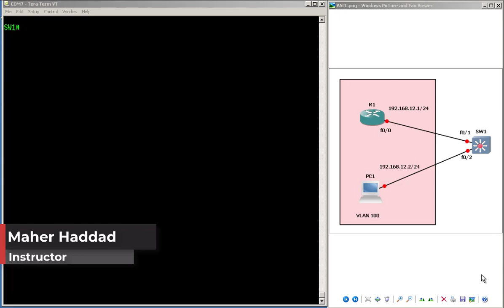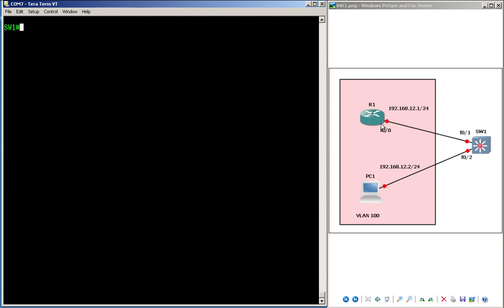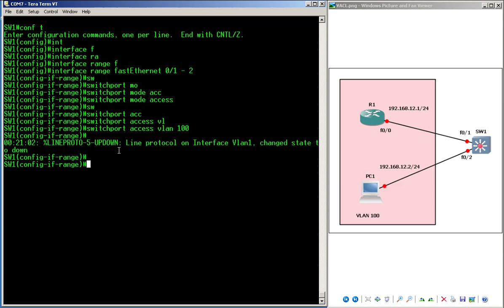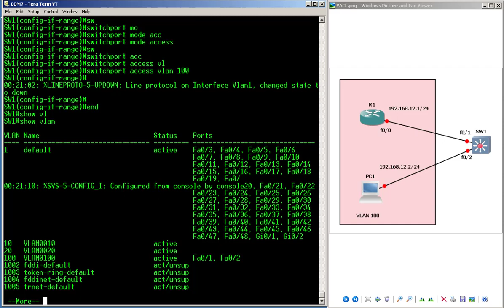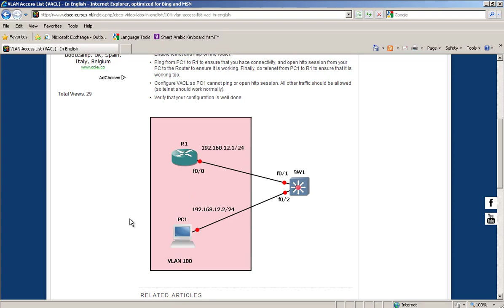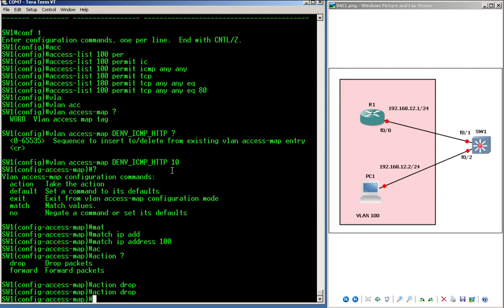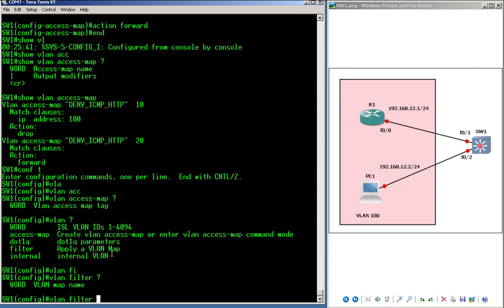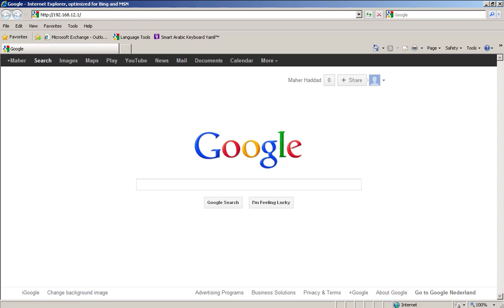Configure VLAN Access List (VACL) on Cisco Switches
- In this LAB, I will show you how you can configure VACL on Cisco Switches